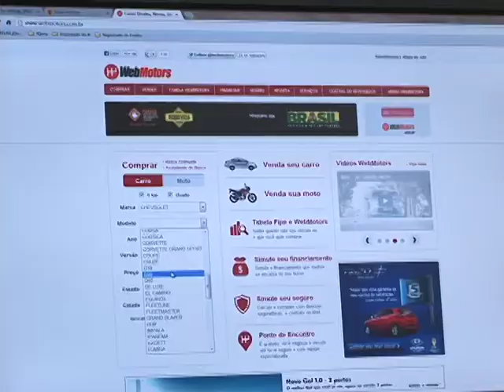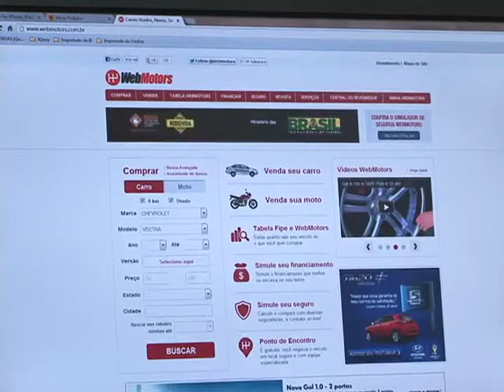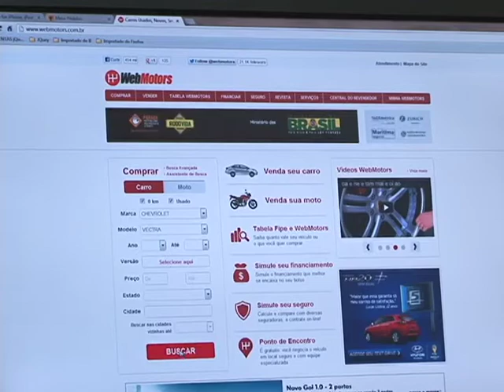COMPRAS PELA INTERNET.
Consumidores estão cada vez mais comprando pela internet.